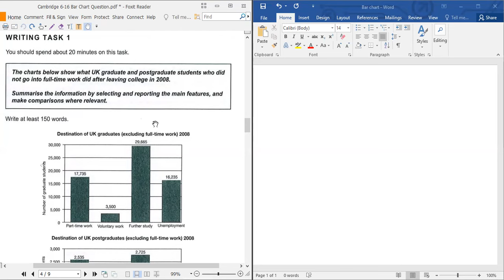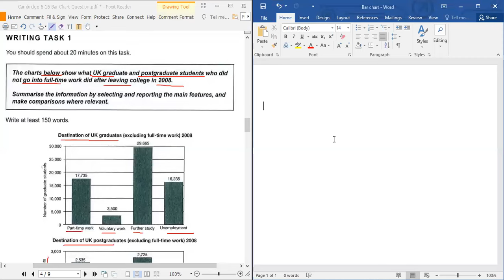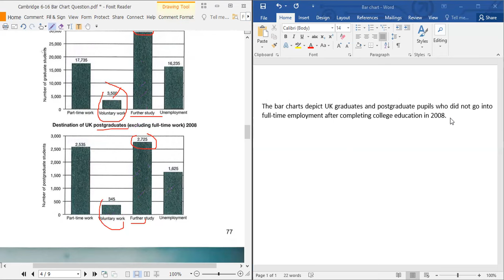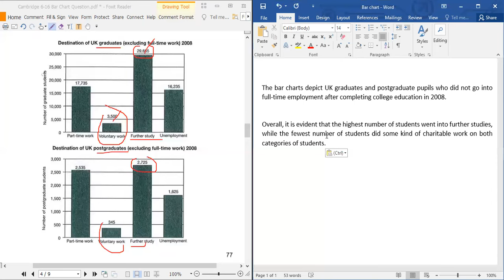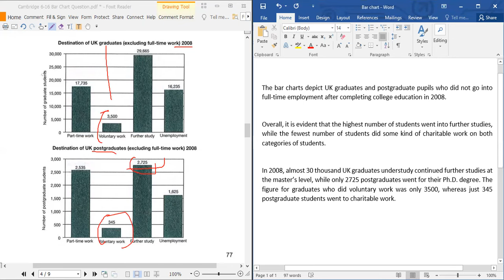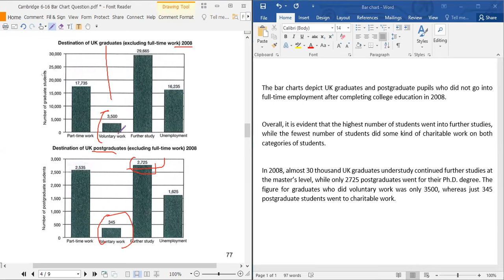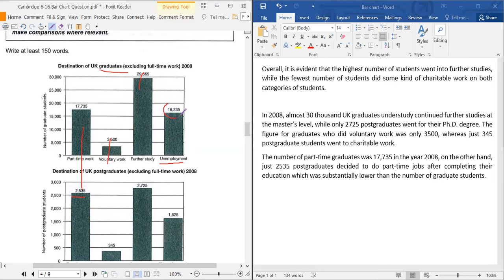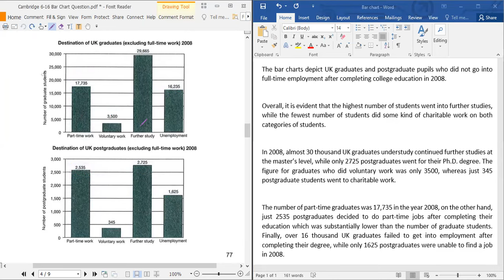Cambridge 10 Test 2 Writing Task 1 - UK Graduate and Postgraduate students | SOLUTION_in_বাংলা"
I teach IELTS individually over online, For any Kind of Online support, contact with me, you can send me a text on WhatsApp at on this number, or you may even call me at 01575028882.
Easiest way of solving Cambridge 10 Test 2 Writing Task 1 - UK graduate and post graduate students
,IELTS,IELTS_Bengali,IELTS Bangla,